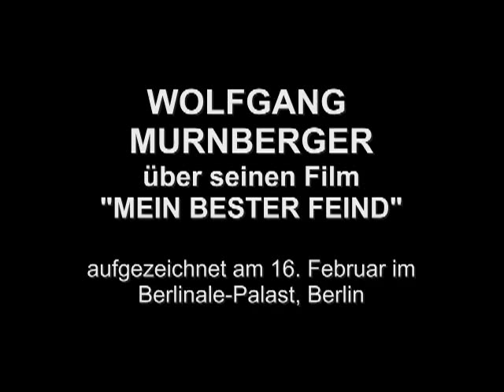WOLFGANG MURNBERGER über seinen Film MEIN BESTER FEIND // BERLINALE 2011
Regisseur Wolfgang Murnberger spricht in diesem Interviewausschnitt über seinen Film "Mein bester Feind" mit Moritz Bleibtreu und Georg Friedrich. Das Gespräch wurde während der Berlinale am 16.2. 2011 im Berlinale-Palast aufgezeichnet.